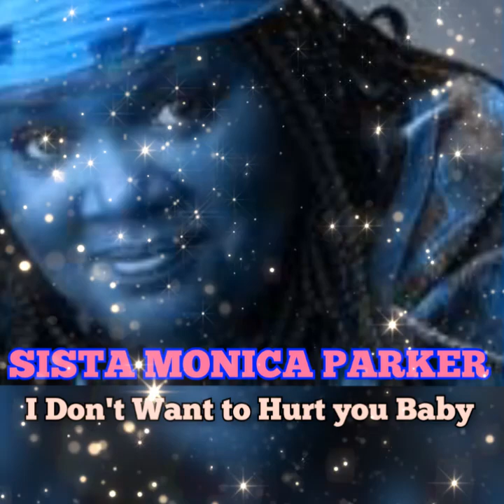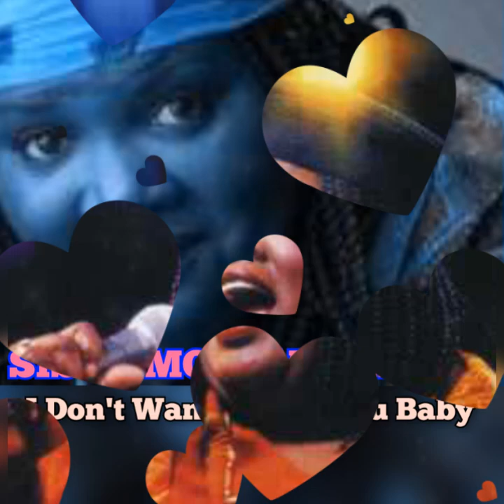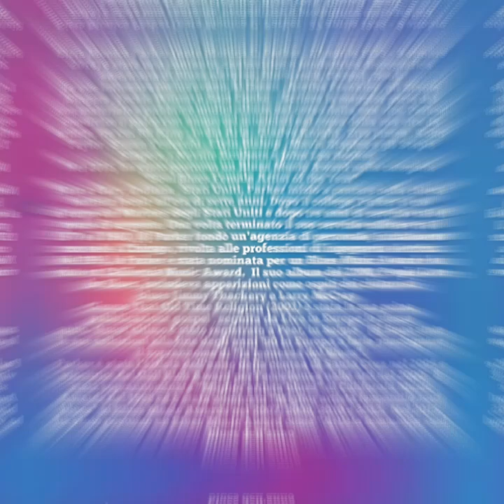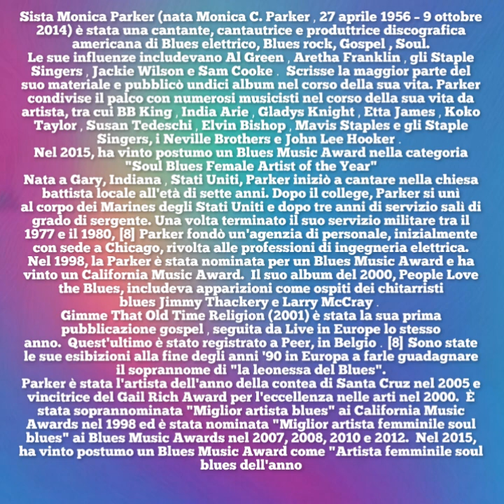SISTA MONICA PARKER ♡ I DON'T WANT TO HURT YOU BABY